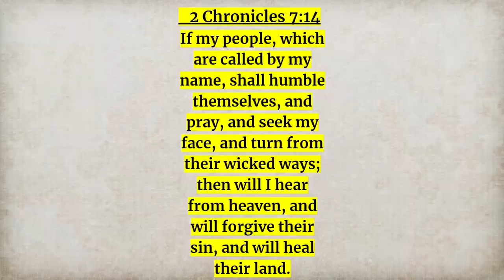What does God Do?